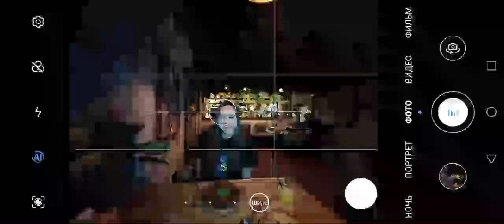грузинский ресторан Тюмени КАЦО